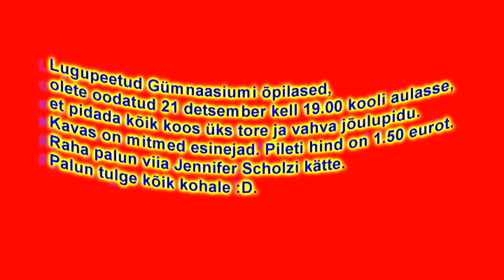Jõul.avi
Mina ei oma seda laulu, olen ainult selle kasutaja ja ainult hetkeks.